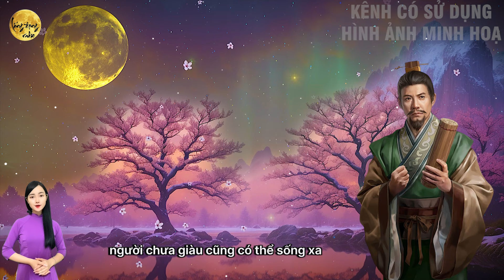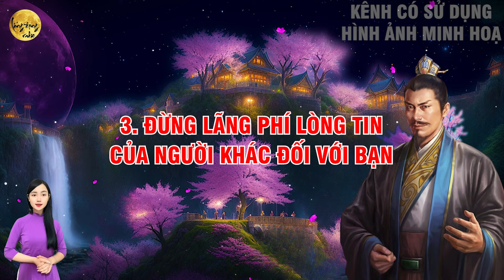Cổ Nhân dạy: Sống Khôn Sẽ Biết TIẾT KIỆM 3 thứ này để CẢ ĐỜI Thịnh Vượng| LĐR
Trong video "Cổ Nhân Dạy: Sống Khôn Sẽ Biết TIẾT KIỆM 3 Thứ Này để CẢ ĐỜI Thịnh Vượng| LĐR", chúng ta sẽ tìm hiểu những lời dạy quý báu từ cổ nhân về cách sống khôn để đạt được sự thịnh vượng. Theo cổ nhân, sống khôn không chỉ là biết đối nhân xử thế mà còn biết tiết kiệm đúng cách. Video sẽ phân tích chi tiết về 3 thứ mà người sống khôn luôn biết tiết kiệm để đảm bảo cuộc sống thịnh vượng suốt đời. Hãy cùng xem video này để hiểu rõ và áp dụng những bài học sống khôn vào cuộc sống hàng ngày. Sống khôn không chỉ giúp bạn giữ vững tài chính mà còn mang lại sự bình an và hạnh phúc. Đừng bỏ lỡ cơ hội học hỏi để trở thành người sống khôn, biết cách tiết kiệm và xây dựng một cuộc sống sung túc. Hãy cùng nhau áp dụng những cách sống khôn vào cuộc sống để cả đời thịnh vượng và an lành.